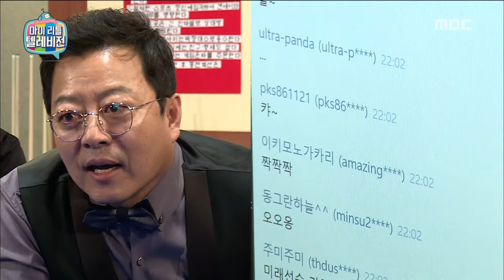[My Little Television] 마이 리틀 텔레비전 - Lee mi rae, Show advanced pool techniques 20160326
Lee mi rae, Show advanced pool techniques